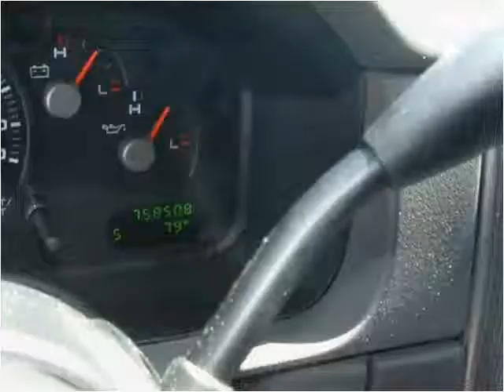2003 Ford Explorer Used Cars Tucson AZ